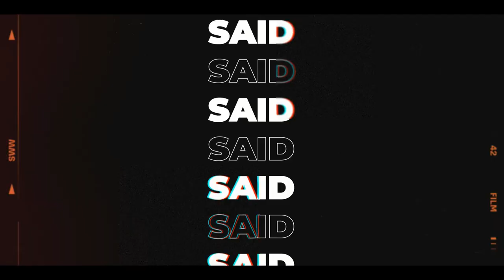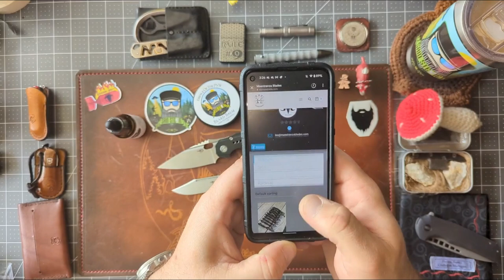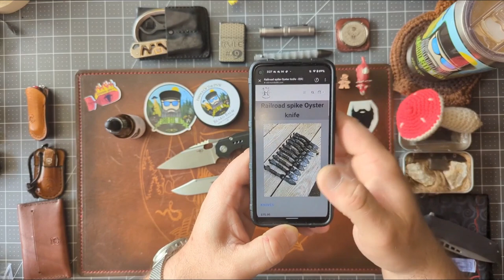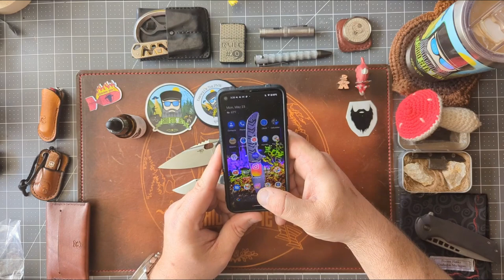Mail Call Monday! Feature 2 Knives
Salutations friends and strangers of the interwebs! In todays edition of Mail Call Monday I open up some goodies from M-Bomb Jerky, Knife Center and White Mountain Knives.

Looking for a dope Said Stevie Tee Shirt or a perhaps a Said Stevie coffee mug?

Need some of the finest jerky known to man? Hit up Mateo for some M-Bomb Jerky